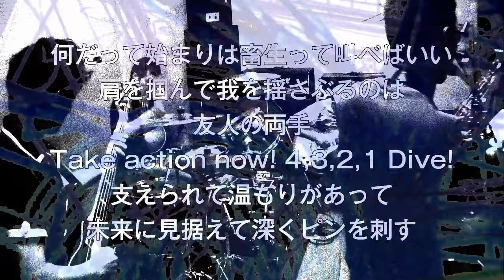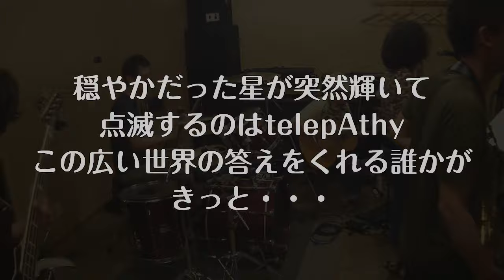20150620 CRAZY SOULT(acco育休中)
Dive ～ 雨の華 ～ iikAmo